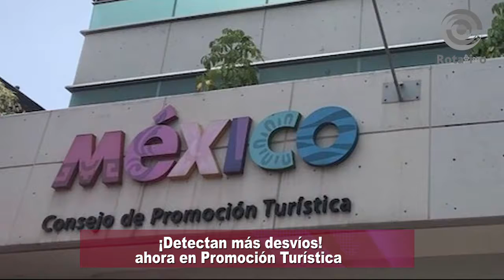¡Detectan más desvíos! ahora en Promoción Turística